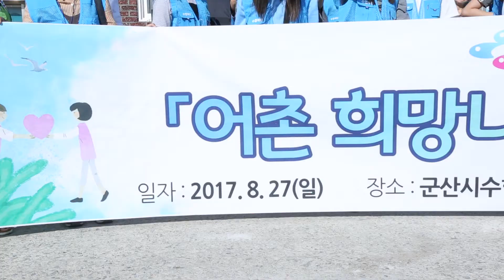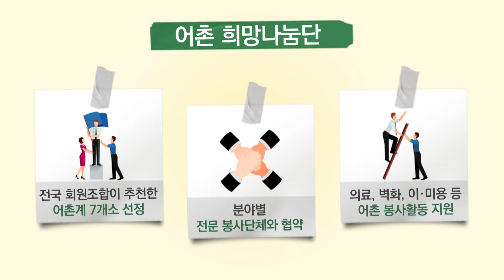수협N이슈 - 어촌희망나눔단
어업인의 복지 지원과 종합적 어촌 지원 기틀을 마련하기 위해 힘쓰는 수협재단.
활력 있는 어촌, 돌아오는 어업인을 실현하기 위해
어업인들이 직접 느낄 수 있는 복지 혜택을 마련하기 위해 노력 중인데요.
이에 수협재단은 어촌 희망나눔단을 구성하여 의료봉사, 공동시설 보수 벽화그리기, 미용 등 다양한 복지를 제공하고 있습니다.
죽왕수협과 서산수협에 이어 군산 비안도로 떠나는 '어촌희망나눔단'을 수협N이슈에서 따라가봅니다!